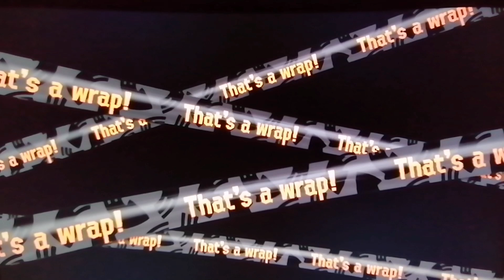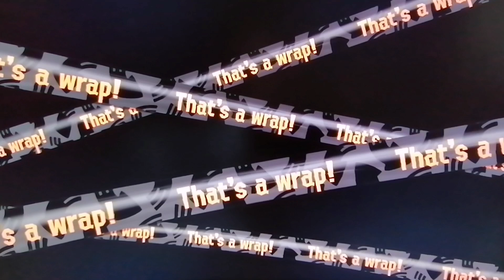Splatoon 3 vs the Triumvirate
Cohozuna, Horrorboros and Megolodontia are teaming up can I defeat them